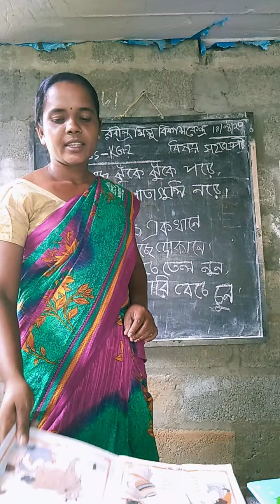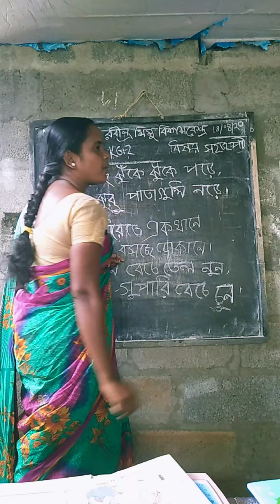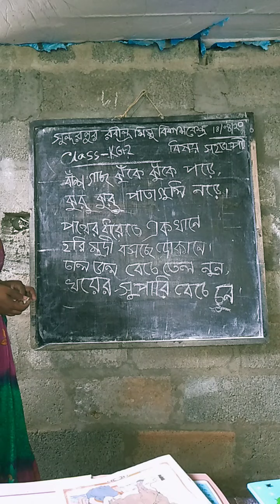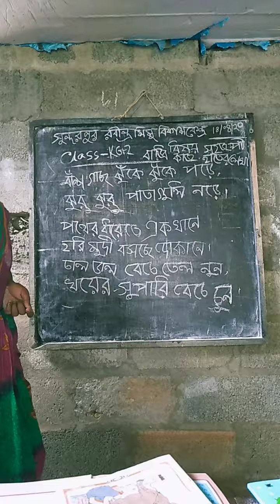sahajpath,kg 2,19 8